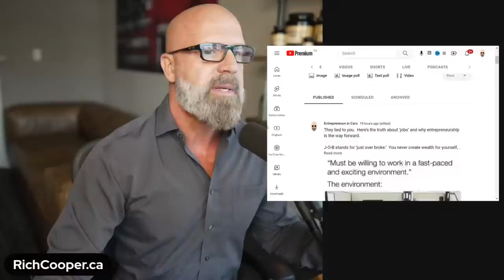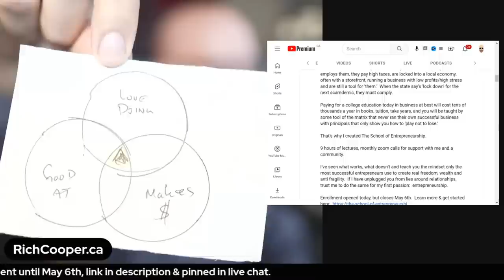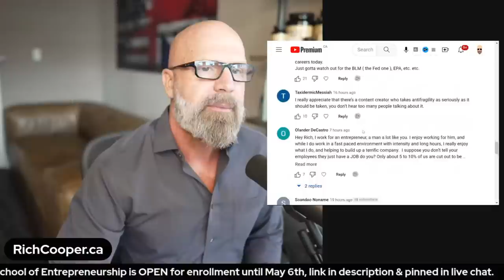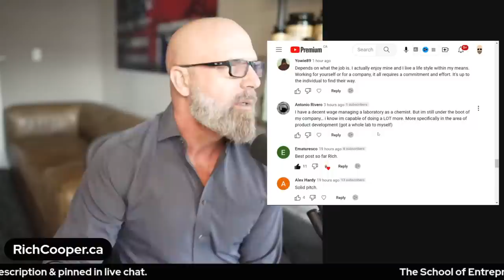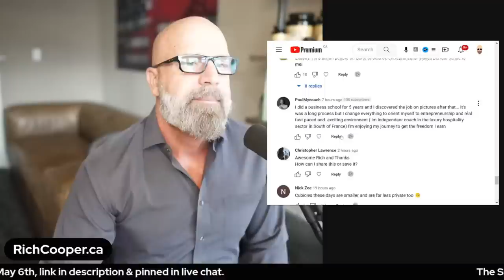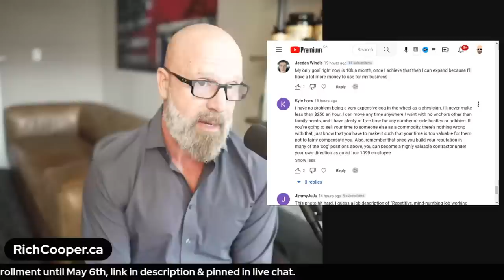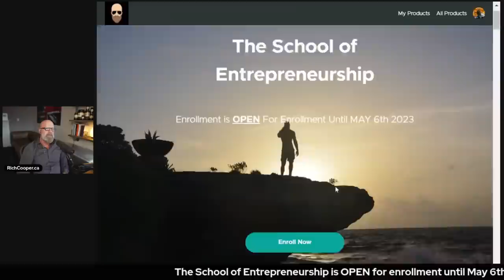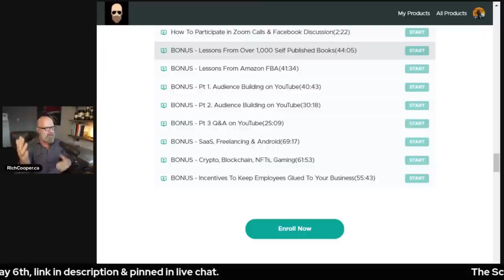PTW # 85 - Playing To Lose v Playing To Win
A lot of people talk abut winning in life, and doing bit things but are really playing not to lose.  In this cast, I will explain this mindset with examples, and why it won't get you what you want.

The School of Entrepreneurship is OPEN for enrollment until May 6th, start